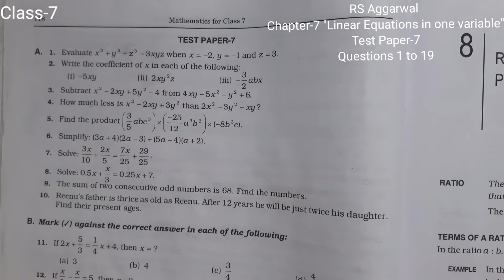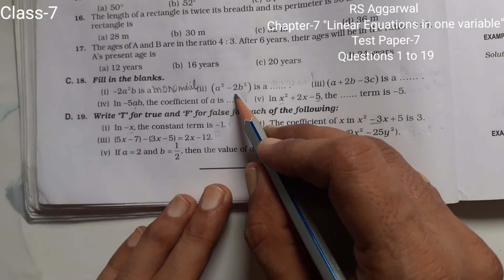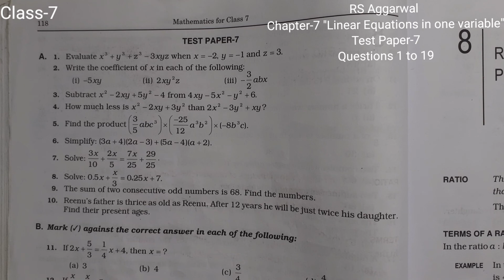Class - 7 |"Linear Equations in one variable"| Chapter -7 |RS Aggarwal |Test Paper - 7|"Que-1 to 19"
Exercise-7B | "Que-31 to 35" | Part - 5

Versatile academy is a channel for all solutions of Abacus, Vedic Math, RS Aggarwal Maths from Class 6 and Class7.

Thumbnail - canva

हम बच्चों को vedic Math और Abacus सीखाते  है।  अगर आपको यह वीडियो पसंद आया है, तो कृपया हमारे चैनल को Subscribe करे और इस वीडियो को ज्यादा से ज्यादा अपने Whatsup और  Facebook Group पर Share करें और अपने बच्चो को प्रतिभाशाली बनाये.

For more details, we can visit our You can find sums for practice on this website.